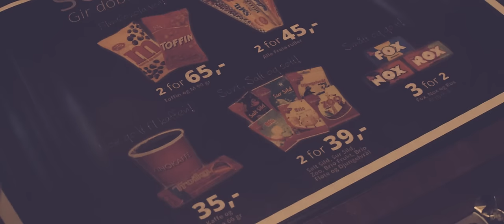Coucheron - Ruby [Music Video]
From Coucheron's Playground EP - available now!

Director/Producer: Rebecca Wirkola Kjellmann
Producer: Christopher Stensli
Cinematographer: Kjell Erik Egeland
B-Foto: Peter Olav Hjertholm
Editing: Rebecca Wirkola Kjellmann / Christopher Stensli
VFX/Grade: Christopher Stensli
Cast: Coucheron, Dogs: Edgar and Karma